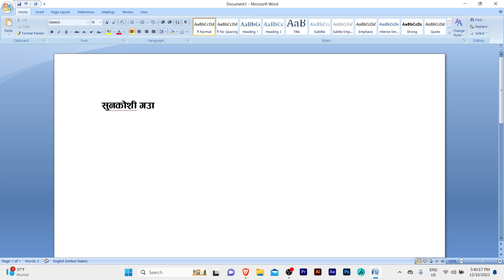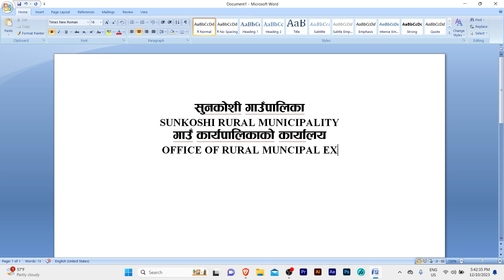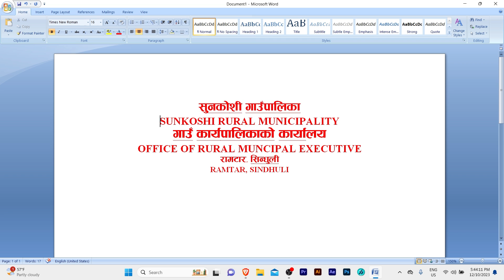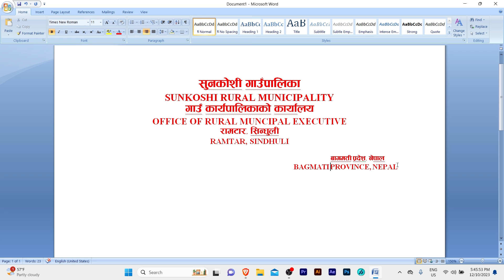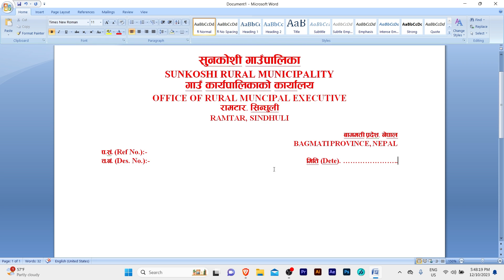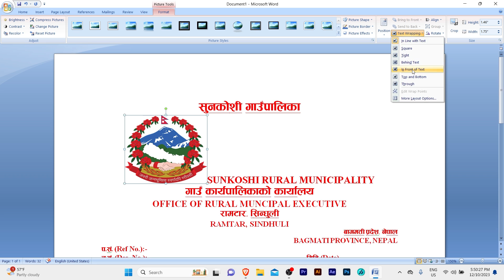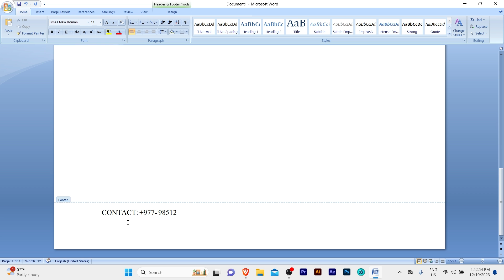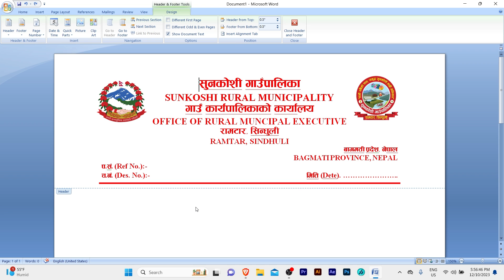Nepali Letter Head Design In Ms Word | MS Word बाट यसरि बनाउनुहोस कार्यालय को Letter Head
Welcome to MK Moktan Youtube Channel ! In this step-by-step tutorial, we'll guide you through the process of creating a professional letterhead using Microsoft Word. Whether you're a student, professional, or entrepreneur, having a personalized letterhead adds a touch of authenticity to your correspondence.